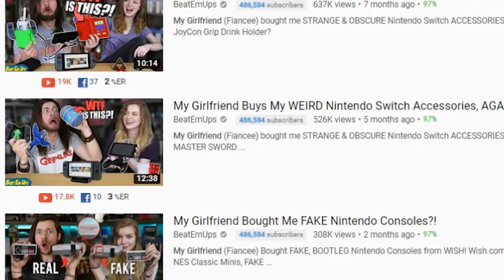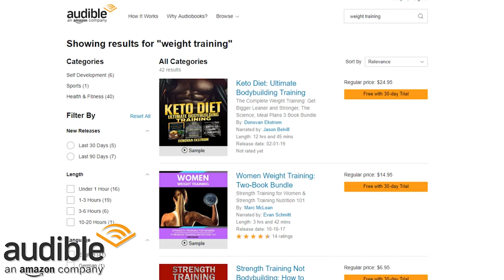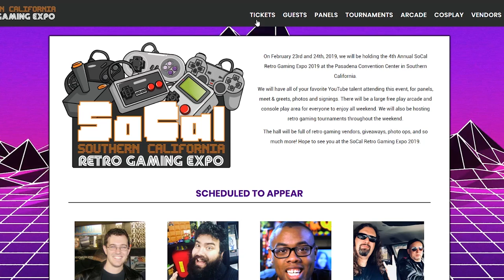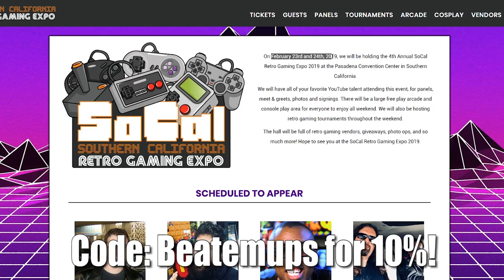I Buy MY Girlfriend WEIRD Nintendo Switch Accessories!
My Girlfriend (Fiancee) bought me STRANGE & OBSCURE Nintendo Switch ACCESSORIES!
*SPONSORED* Get your first audiobook free when you try Audible for 30 days or text BEATEMUPS to 500 500!